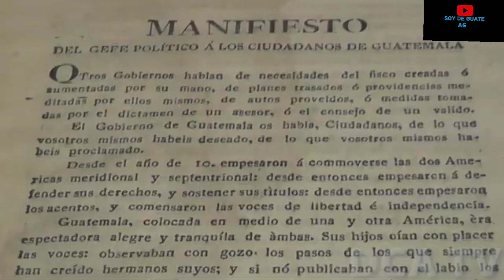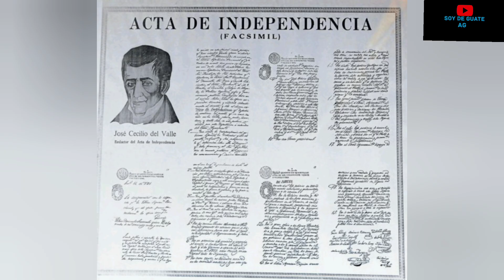ya son 203 años de independencia Guatemalteca y el pueblo sigue oprimido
En Guatemala no hay una verdadera independencia ya que el pueblo sigue oprimido por las élites sociales que mantienen al gobierno bajo su control y lo bienen asiendo desde que los colonos españoles llegaron a nuestro continente americano no existe una verdadera independencia solo fue cambio de dueños de españoles a criollos y con los mismos propósitos de gobierno y esclavitud asía el pueblo indígena y algunos no indigenas.